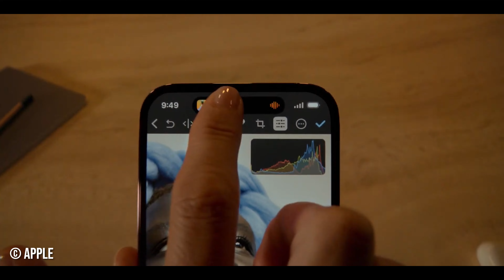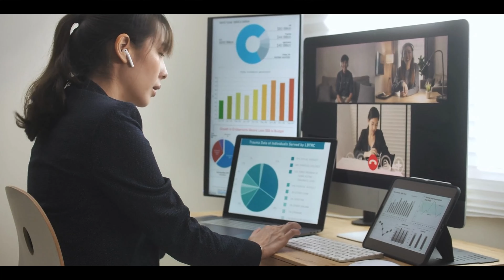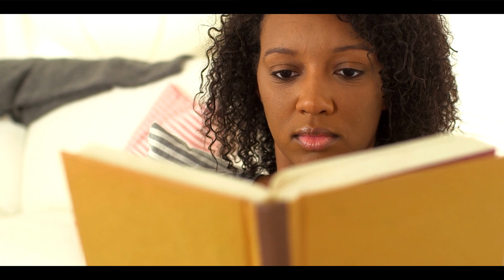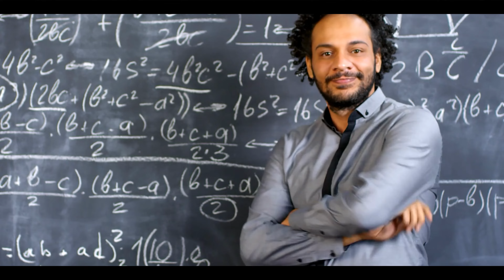Why We Desire Expensive Things: The Psychology of Luxury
"Why We Desire Expensive Things: The Psychology of Luxury" — Explore the psychology behind our attraction to luxury in this video. What motivates us to purchase expensive items we might not even use or enjoy? Why do we find luxury items so desirable?

Uncover the psychology behind shopping habits and reveal the reasons behind our fascination with refinement. Join us on this journey as we investigate these questions and shed light on the complexities of our desires.

🕑Chapters:
00:00 - Intro: "Why We Crave Luxury?"
01:06 - Luxury Psychology
01:51 - Luxury and Its Meanings
02:16 -  Symbolism of Luxury
02:58 - Craftsmanship and Quality
03:57 - The Price of Status
04:33 - Exclusivity and Emotional Connection
05:21 - Wrap Up: True Fulfilment Beyond Luxury